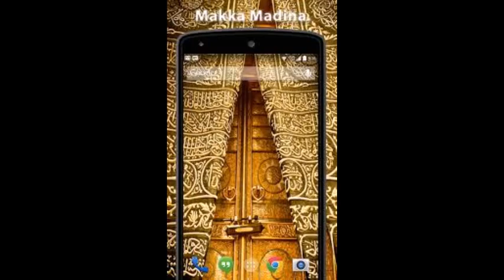MAJLIS KHAAS - HAZRATH MAULANA MOHAMMAD QAMAR UZZAMAN SAHEB ALAHBADI(DB),28-10-2023